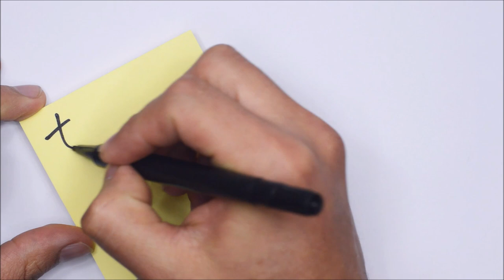SNORKELING RISERVA DELLO ZINGARO - RISERVA DELLO ZINGARO - SICILIY - SICILY SNORKELING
Ciao a tutti, durante una delle mie escursioni nella mia bellissima sicilia, sono andata a fare snorkeling, e con grande meraviglia ho incontrato tantissimi pesci,nella bellissima località balneare (Riserva dello zingaro) che si trova in provincia di Trapani, mare stupendo e limpido,  consiglio a tutti di andarci.

TRANSLATE ENGLISH

Hello everyone, during one of my excursions in my beautiful Sicily, I went to snorkel, and with great wonder I met so many fish, in the beautiful seaside resort (Riserva dello zingaro) which is in the province of Trapani, beautiful and clear sea , advice

 inoltre insieme a me avrò degli amici e non solo a far video e condividere esperienze con me, vi raccomando ISCRIVETEVI al mio CANALE per restare sempre aggiornati sui nuovi video ATTIVATE LA CAMPANELLA DELLE NOTIFICHE  un bacione grande.

TRANSLATE ENGLISH
"In my channel, I will share my life with you, beautiful and less beautiful things, things that I have managed to do, important goals, but also defeats and things I want to do"
 also with me I will have friends and not only to make videos and share experiences with me, I recommend you SIGN UP to my CHANNEL to stay up to date on new videos ACTIVATE THE NOTIFICATION BELL a big kiss.